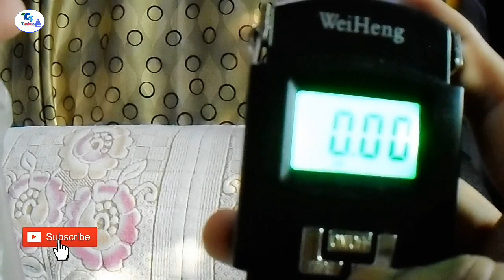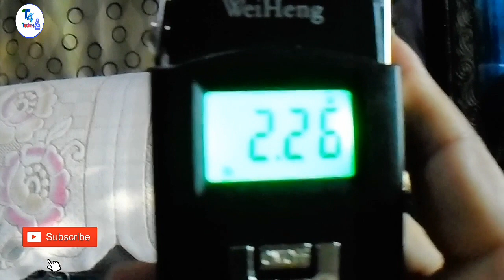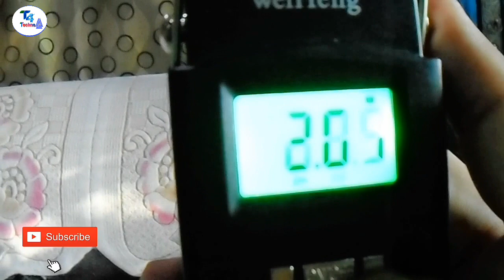Portable Weighing Machine | 🔴 Live Test | Weight Test | Performance Test | Digital Reading Accuracy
This video is non Promotional video.
This video is created & Produced for Education, Knowledge & Information Purposes.
In this video performance Testing of weighing scale is Done.

T4 Techno